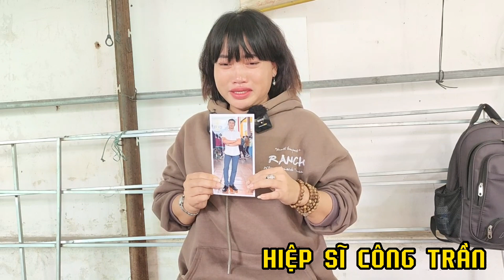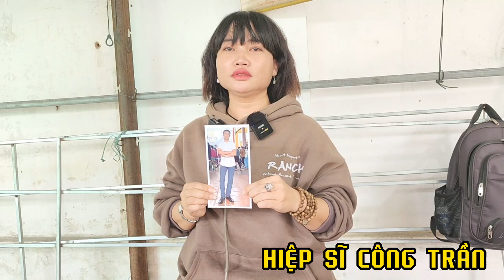🔥Em G.ái Sập Bẫy" Phi Công Chuyên Nghiệp Mất Cả Tình Lẫn Tiền